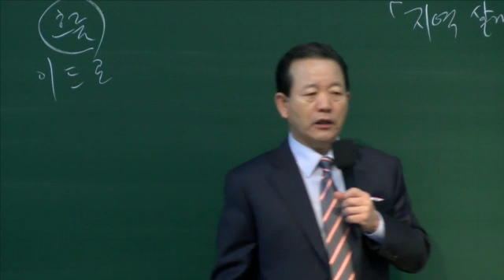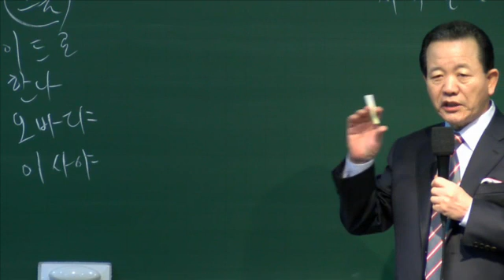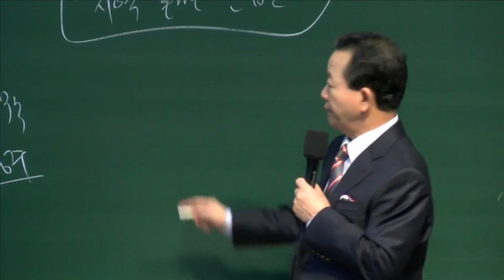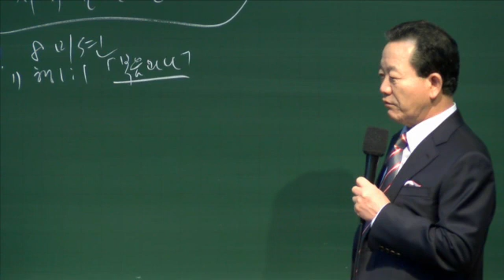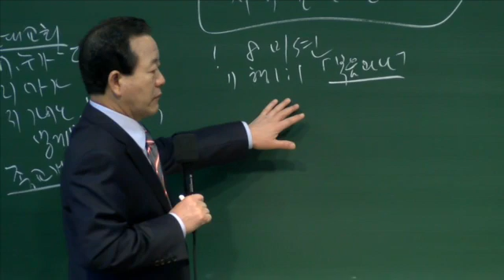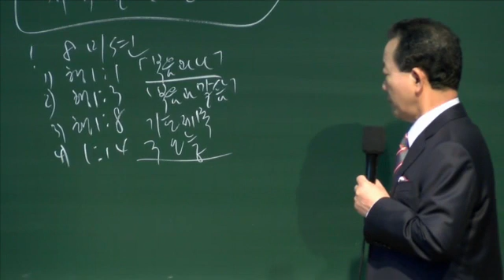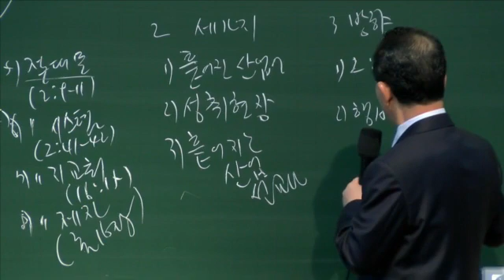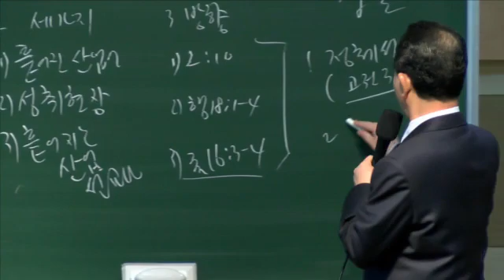지역살린산업인_행2:9-11(산업선교.2015.03.26)